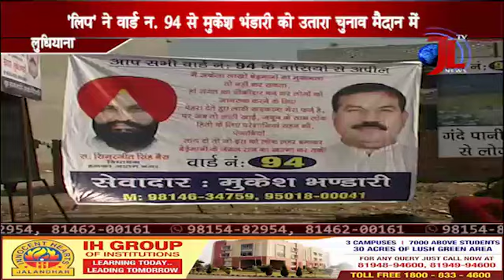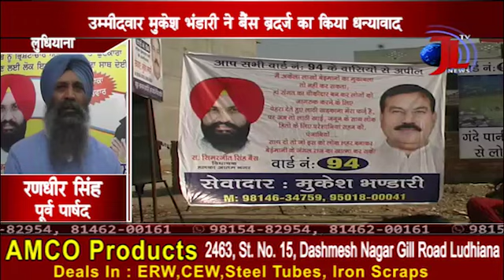MCL ELECTION LUDHIANA Ward No. 94 - LIP UMMIDVAR MUKESH BHANDARI NU SIMARJIT BAINS NE DITA THAPDA